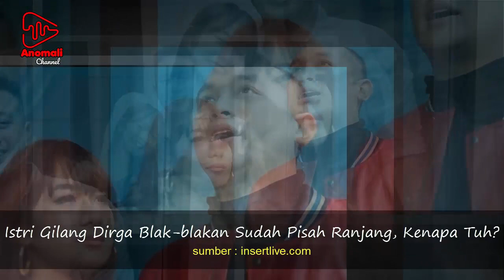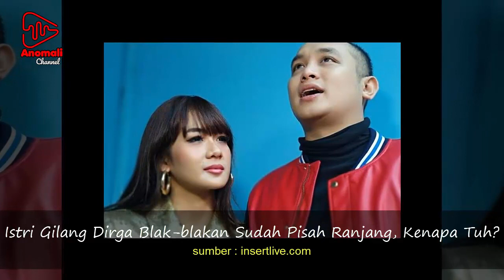Istri Gilang Dirga Blak blakan Sudah Pisah Ranjang, Kenapa Tuh?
Lewat unggahnnya di Insta Story, istri Gilang Dirga menuliskan keterangan sudah lima hari tidak tidur bareng sang suami.